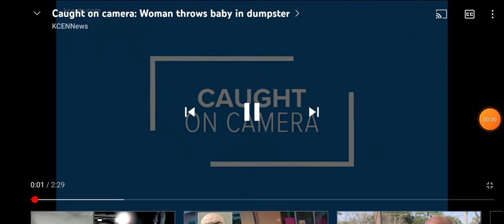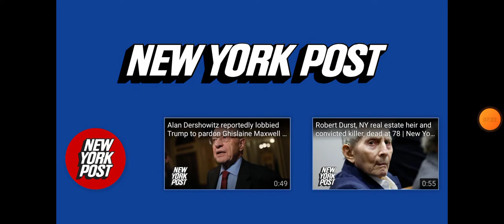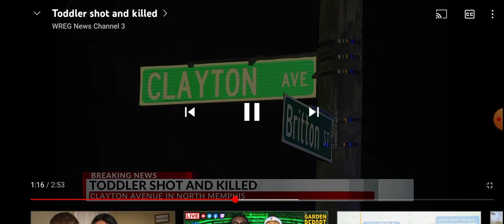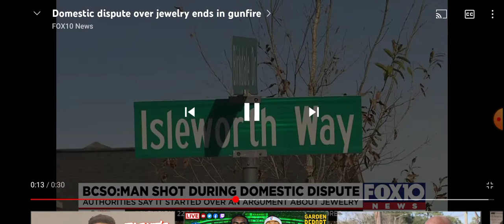The love of many shall wax Cold 💙💙💙💙